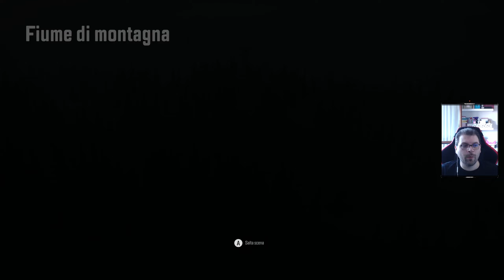SnowRunner #86 | Carichi eccezionali | Gameplay ITA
Ciao ragazzi oggi torniamo a sporcarci di fango in questo nuovo appuntamento !!

Donazioni per supportare il progetto ragazzi oggi torniamo a sporcarci di fango in questo nuovo appuntamento !!